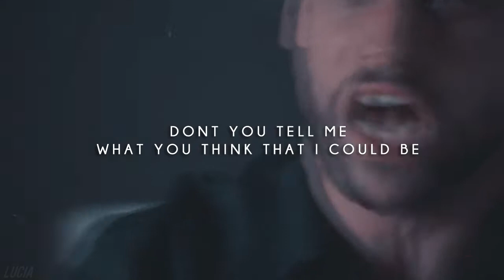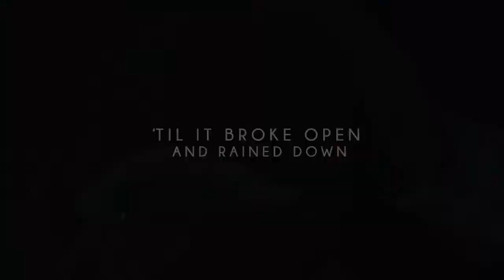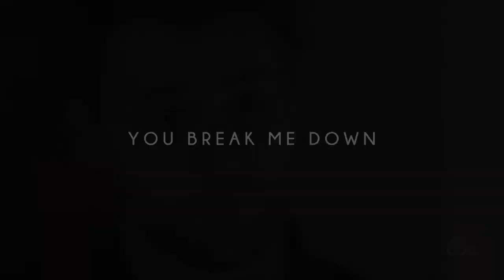• htgawm // believer [+4x09]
✧ I'm fired up and tired of the way that things have been ✧

((el video contiene spoilers))

espero que les guste, tardé mucho en hacerlo pero valió la pena porque estoy muy contenta con el resultado♡

((subtitulos en español activados))

♢ show; how to get away with murder (s1 - 4x9)
♢ song; imagine dragons - believer
♢ coloring; mine

how to get away with murder imagine dragons believer lyrics